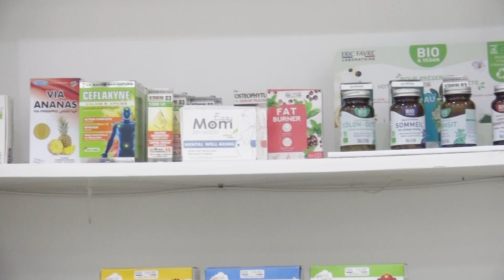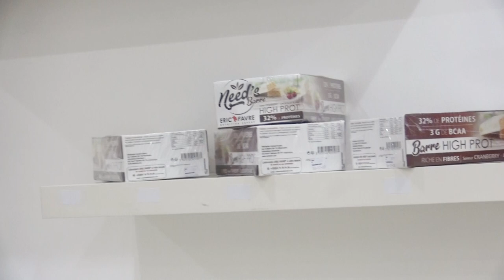Mr Jamal El Deek CEO of Via Tonic Medical Store